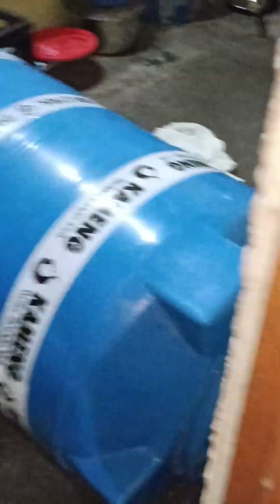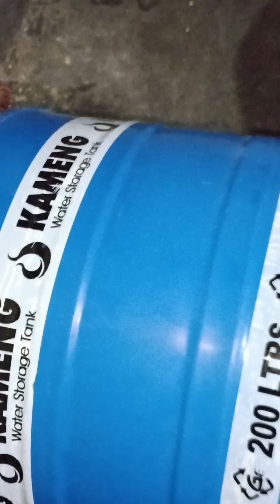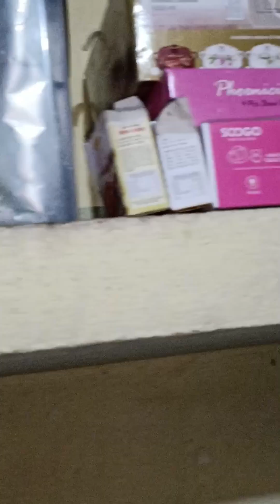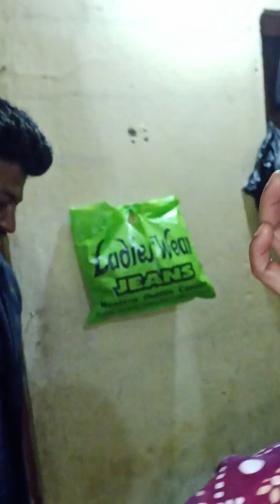Happy Birthday To My... ❤️| Daily Vlog|| Daily Routine 💕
daily Vlog daily routine Our Lifestyle how We spent our life birthday vlog birthday birthday party birthday celebration household work daily work

SHIBANI BISWAS 💕

FROM

NAHARLAGUN, ARUNACHAL PRADESH 💕